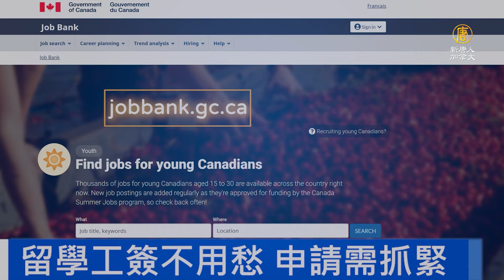【加國生活】留學工作不用愁 聯邦計畫相助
👨‍🎓 留學工作不用愁 聯邦計畫相助

因疫情影響，很多留學生還無法能順利的返囘學校，加拿大移民部修改了規定，允许留学生在2020年秋季学年，可以留在海外完成一半的的线上课程，之后如果返回加拿大繼續完成整个课程后，仍可拿到最多3年的毕业工签。

📱掌上APP：
蘋果: